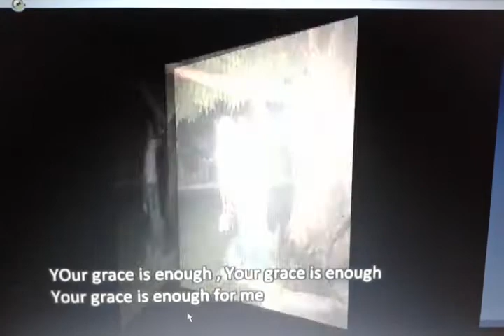Blessed Be The Name Of The LOrd